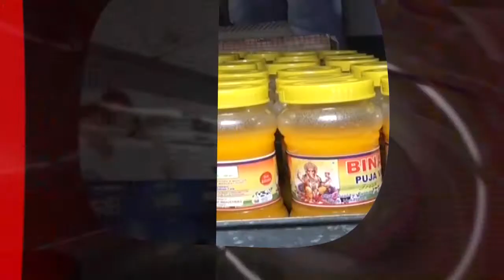Headlines 1Pm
ଦିଲ୍ଲୀରେ ଇସ୍ରାଏଲ ଦୂତାବାସ ନିକଟରେ ବିସ୍ଫୋରଣ ମାମଲା...
ଖୋଲିଲା ଝରାଫୁଲ ମୃତ୍ୟୁର ଆଉ ଏକ ଫର୍ଦ୍ଦ.
ଉପରେ ଗୋଖାଦ୍ୟ, ଭିତରେ ଗଞ୍ଜେଇ...
ଆସିଲା ଫେବ୍ରୁଆରୀ ଗାଇଡଲାଇନ
କଟକରେ ପୁଣି ନକଲି ଘିଅ କାରଖାନା ଠାବ.
ବଢିଲା ହାଉସ ସର୍ଜନଙ୍କ ଷ୍ଟାଇପେଣ୍ଡ.
କନ୍ଧମାଳ ବେଲଘର ଥାନା ଅଞ୍ଚଳରେ ୨ ଜଣଙ୍କୁ ବୀଭତ୍ସ ହତ୍ୟା.
ମାହାଙ୍ଗା ଡବଲ ମର୍ଡର ଘଟଣାରେ ମନ୍ତ୍ରୀ ପ୍ରତାପ ଜେନାଙ୍କୁ ବିରୋଧ.
ଅଦିନିଆ ବର୍ଷାରେ ଚାଷୀ ବେହାଲ.